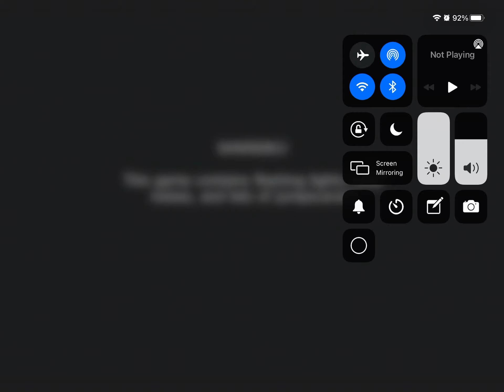Puppet jumpscare fnaf 2